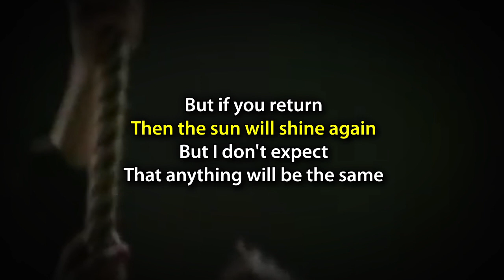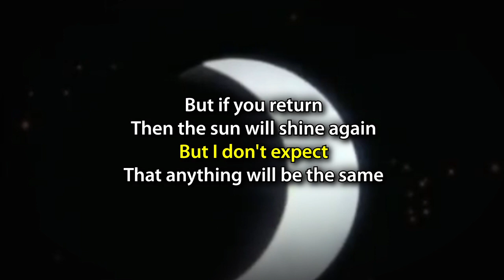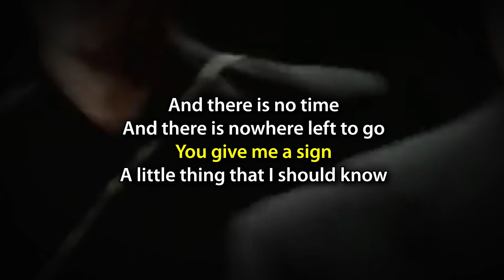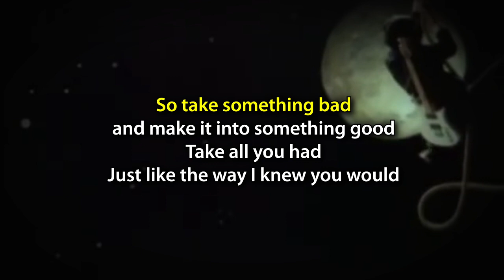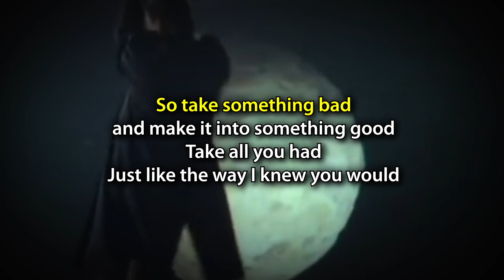Paul Haig - SOMETHING GOOD (lyrics)